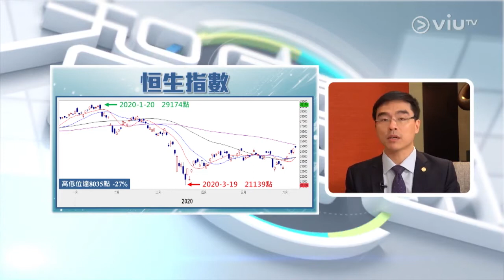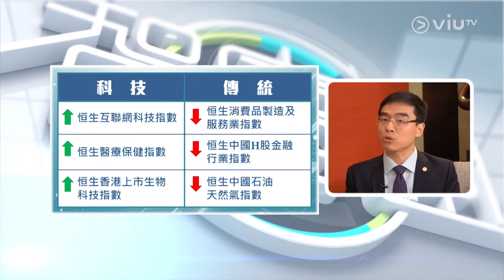【致富集團特約：智富通市場熱點】如何把握疫情後的投資機遇？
由致富證券企業融資部聯席董事Eric為你剖析疫情後的投資機遇！